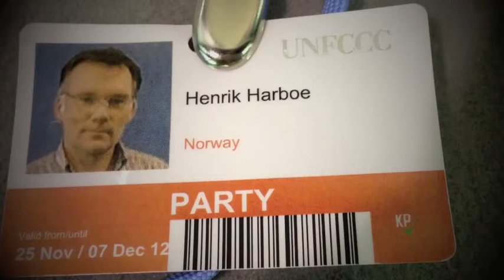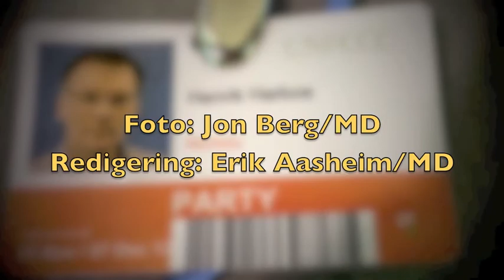Videoblogg fra Doha, dag 11 Arkiv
Nå tikker klokka - det er ikke mange timer igjen av forhandlingene, men fremdeles er ikke en Kyoto2-avtale på plass, forteller Henrik.  Fram til 7. desember er det COP18, FNs klimaforhandlinger i Doha, Qatar. Følg forhandlingene fra innsiden gjennom videobloggen til Norges forhandlingsleder Henrik Harboe.